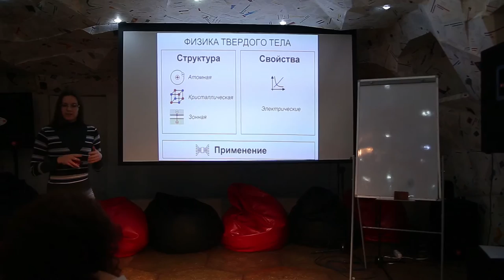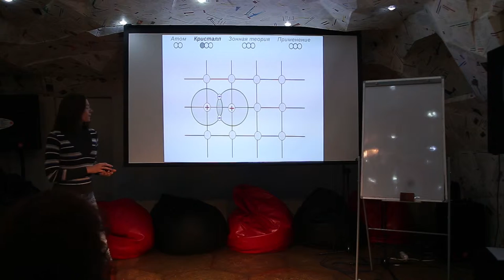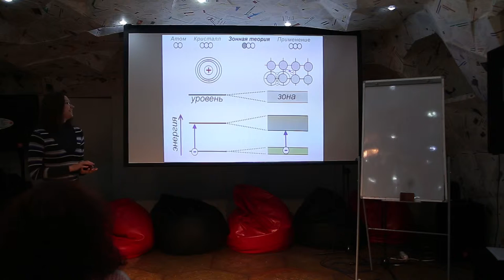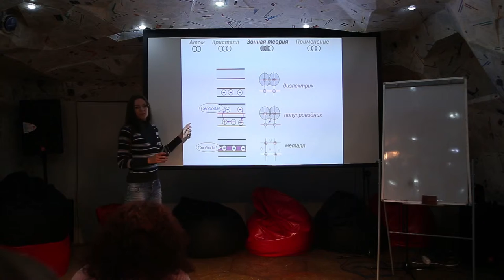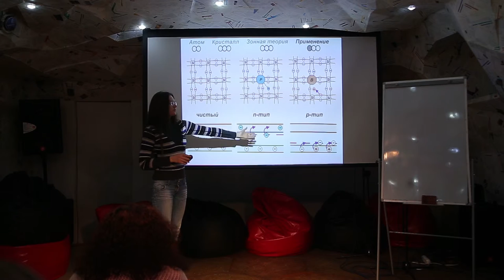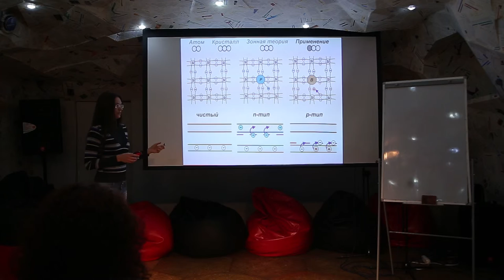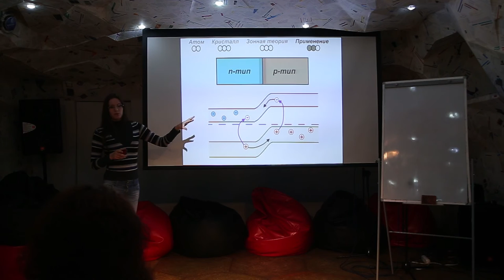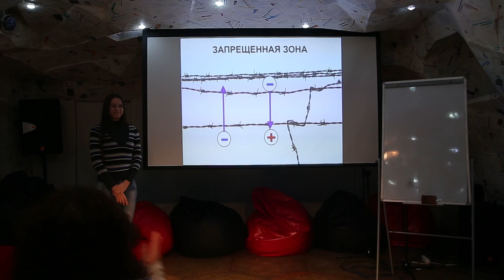15x4 - 15 минут про твердое тело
"Если вам всегда было интересно, почему железо проводит электричество, а резина — нет, а ответ, что первое — металл, а второе — изолятор, вас не устраивает, то эти 15 минут для вас.
Я расскажу о том, что физики понимают под "твердым телом", как связаны структура и электрические свойства, и как эти знания помогают создавать множество разных электронных устройств." - Анна Дорошенко

15х4 - это сообщество молодых ученых и фанатов науки.